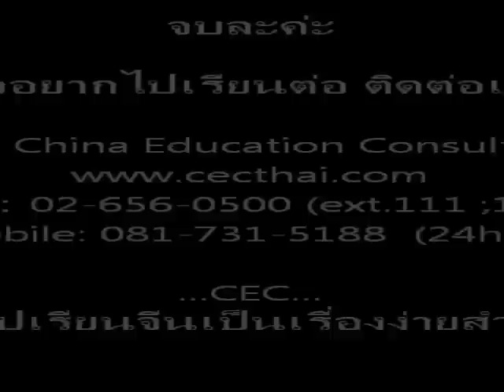CEC - South China Normal University (SCNU), Guangzhou